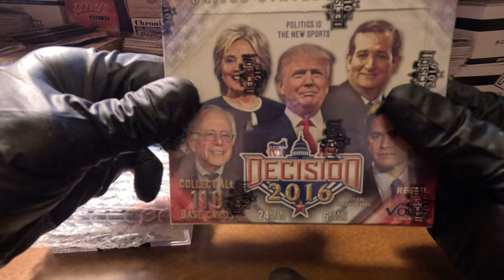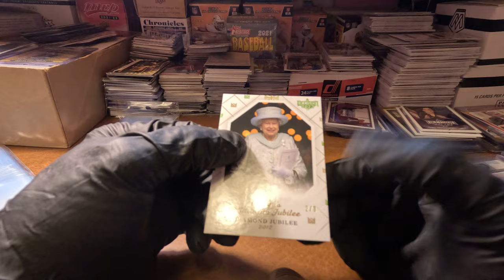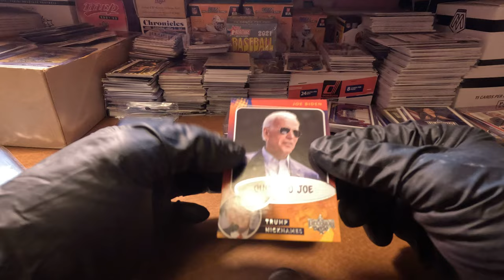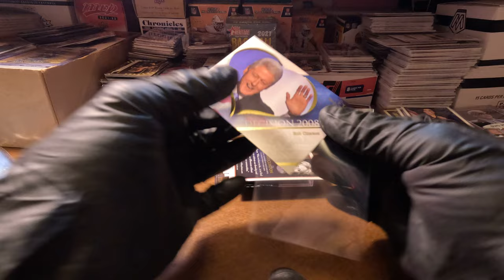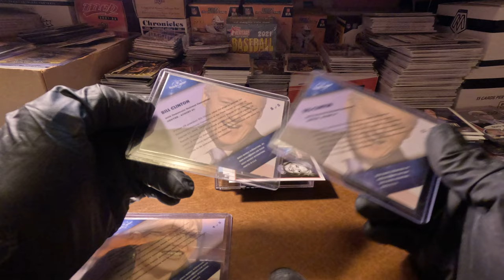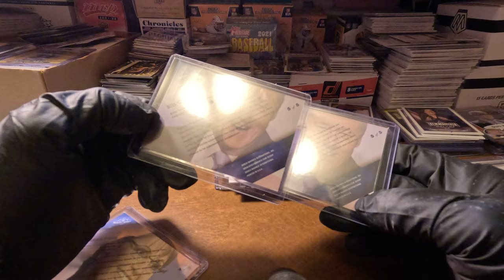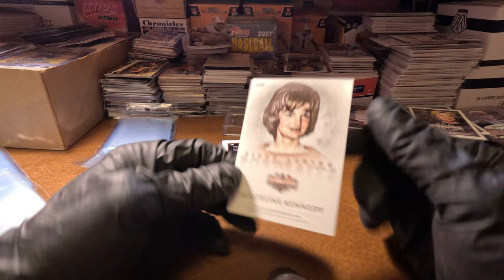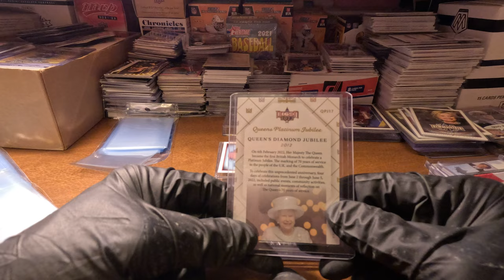VAULT BREAK IN: 2022 Leaf Decision Vault Hobby Box Opened by Major Burns. GX010192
Burns Breaks into another Vault. BOLO for
Donald Trump Cards
Cut Signatures
Short Prints & 1/1's
Ukraine cards SP Fac. Signatures
Flag Cards
Error Cards
Little Rocket man
UPDATE: I found an Error card in this box did not realize until I listed it, the UN flag is upside down.
 The Bench Warmers cards are a 5 card set not sure how the Palin had different #'s but I believe they are promo cards.